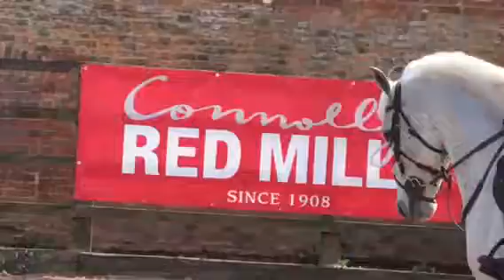Tynan earl grey training with eleni Murphy